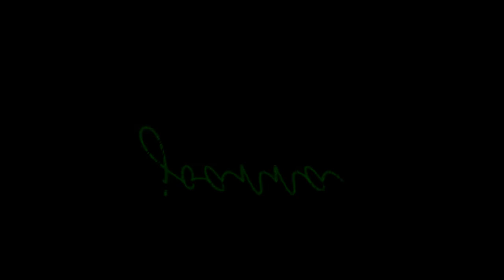JOANNA | Pre Debut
Photo |  Tom Sotero
Edito  | Michelle T